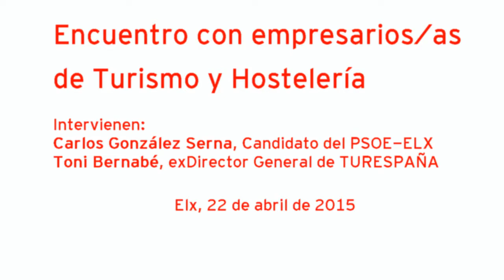ENCUENTRO CON EMPRESARIOS/AS DE TURISMO Y HOSTELERÍA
El 22 de abril de 2015 se celebró en el Centro de Congresos Ciutat d'Elx un encuentro con empresarios/as del turismo y la hostelería con el fin de conocer sus propuestas e inquietudes para la elaboración del programa electoral del PSOE-Elx. Intervinieron en el encuentro el candidato del PSOE-Elx, Carlos González, y Toni Bernabé, exDirector General de Turespaña